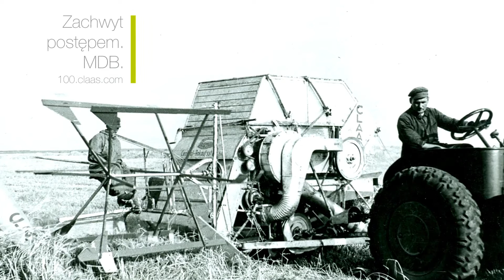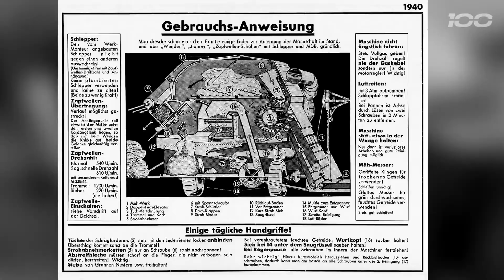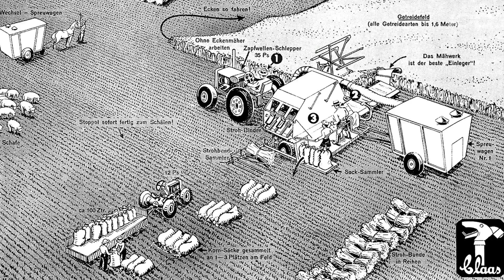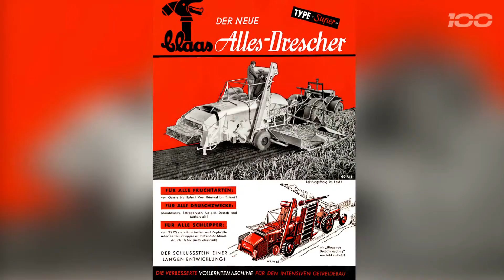Zachwyt postępem. MDB. 100 lat Claas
Film nie jest moją własnością, i nie biorę z niego żadnych korzyści materialnych.